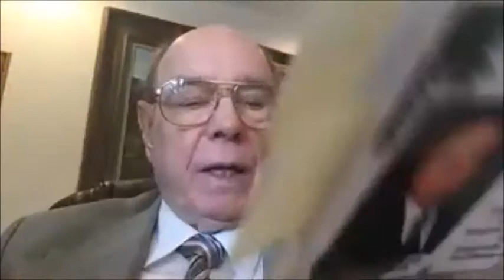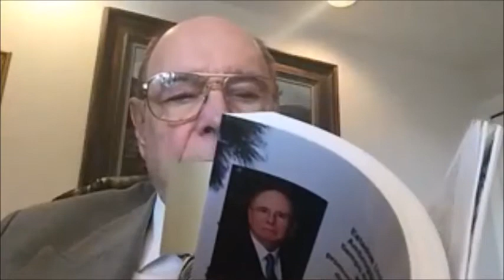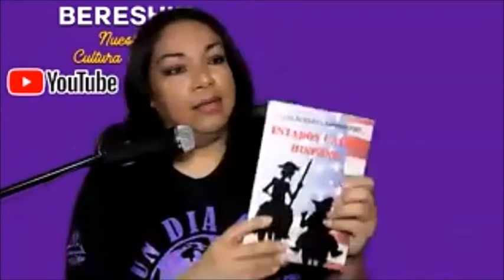LA IMPORTANCIA DEL LENGUAJE DR. LUIS ALBERTO AMBROGGIO - GIACARLO LIGNAROLO.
La Importancia del Lenguaje.
Presentadora Sayonara Cantillo. Un Dia Con Bereshit.
La base de la Comunicación  es el lenguaje.
Comunión. Dr Luis Alberto Ambrioggio. Academia Norteamericana De La Lengua Española.
El Lenguaje en Linea. FNU. Director de Admisión en linea Giancarlo Lignarolo